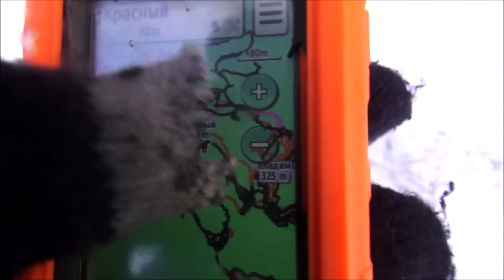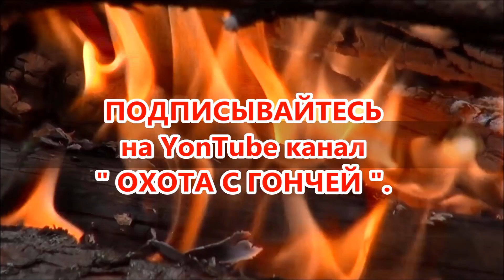ГОНЯЛИ ЗАЙЦА ЦЕЛЫЙ ДЕНЬ.РГ ч.п/ч.Сигнал(Плакуня) и Аргон , Майя 7 мес. вл.Шатров В.А.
«Охота с гончей - Hunting with the Russian hound .»
ГОНЯЛИ ЗАЙЦА ЦЕЛЫЙ ДЕНЬ.
РГ ч.п/ч.Сигнал(Плакуня) и Аргон , Майя 7 мес. вл.Шатров В.А.